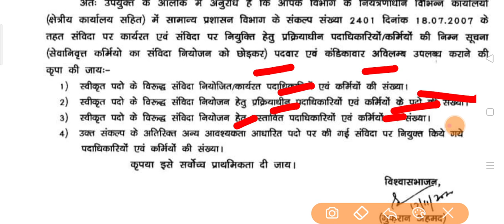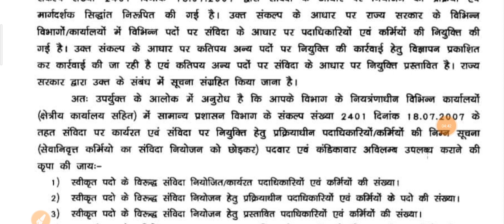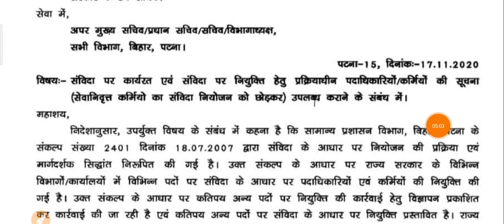BSPHCL बहाली आने वाली है🔥| Official नोटिस | बिहार सरकार | खुशखबरी | ITI सरकारी नौकरी | बिजली विभाग